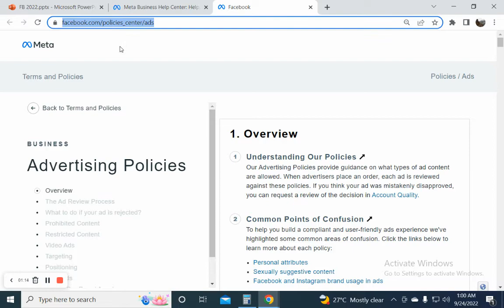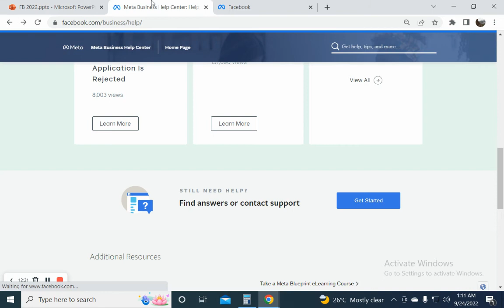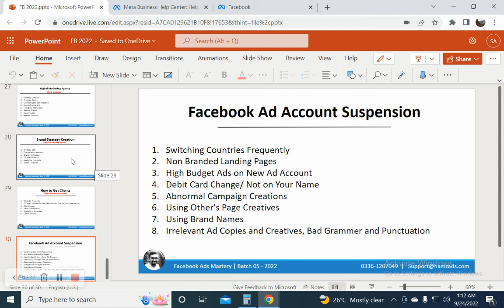Why Facebook Disabled Your Ad Account? Top Reasons | Hamzads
Are you facing issues with your Facebook ad account getting disabled? 🚫 Wondering why this happens and how to avoid it? 🤔 You're in the right place! In this video, Hamzads breaks down the top reasons why Facebook might disable your ad account and provides valuable insights into preventing this from happening.

🔥 Discover the common pitfalls that lead to ad account restrictions.
🔑 Learn essential tips to ensure your ad account stays in good standing.
🛡️ Protect your advertising investments by understanding Facebook's policies.

Don't let ad account issues hold back your online business! Watch this video to stay informed and take proactive steps to safeguard your Facebook ad account. 📈

💬 Share your thoughts and questions in the comments below. Let's grow together! 🚀